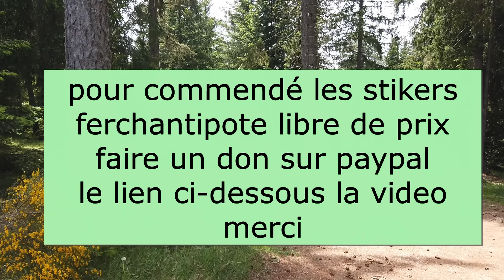#187 FORMIDABLE BRETON PLEIN DE SOUVENIR# Nomade van life # camping-car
- MERCI MERCI
- Pour les stickers ferchantipote  libre de prix PayPal Lien si dessous
Merci les Ferchantipote